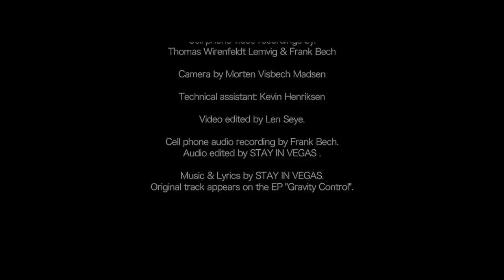STAY IN VEGAS & Mariah Falch - A Better Me And You (acoustic live)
Acoustic live version of "A Better Me And You"
written by STAY IN VEGAS.

Cell phone video recordings by Thomas Wirenfeldt Lemvig & Frank Bech.
Camera By Morten Visbech Madsen.
Technical assistant: Kevin Henriksen.
Video edited by Len Seye.

Cell phone audio recording by Frank Bech.
Audio edited by STAY IN VEGAS.

"A Better Me And You" original track appears on the EP "Gravity Control" by STAY IN VEGAS.

Little Rock Entertainment 2017